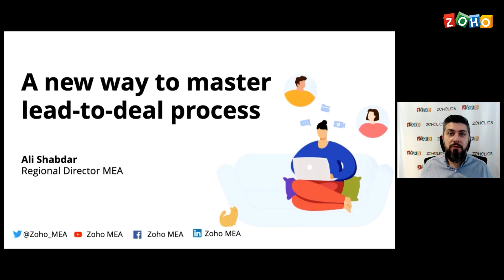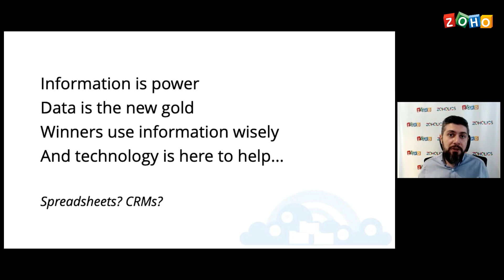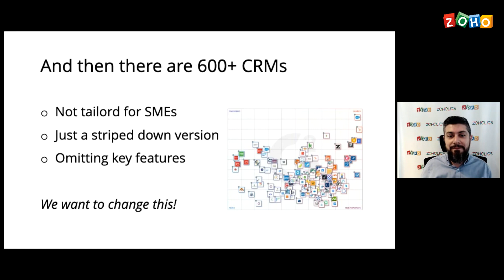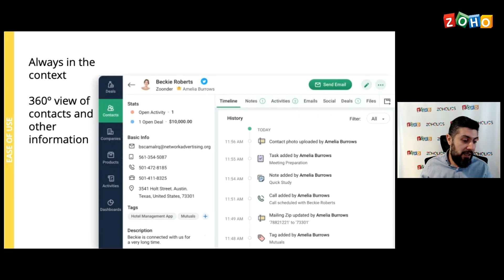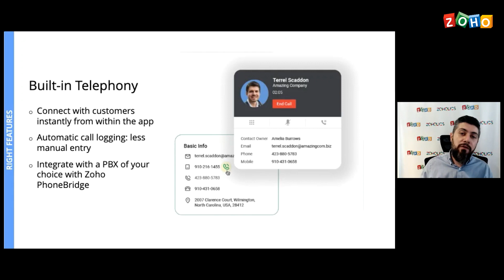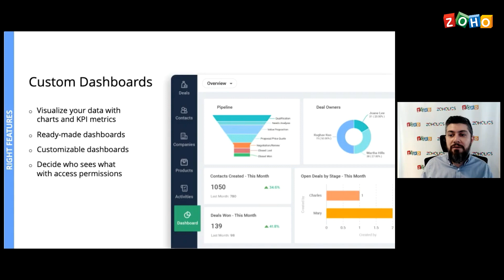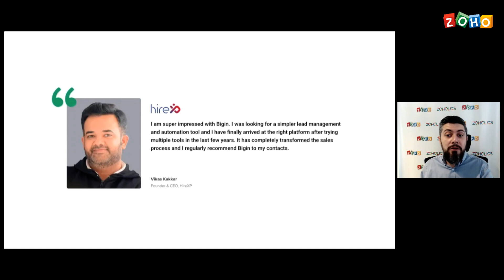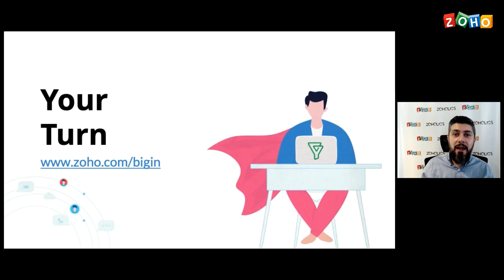Introducing Bigin — a pipeline-centric CRM crafted for small businesses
At Zoho, we believe that every business deserves a CRM, no matter their size. We built an exclusive solution for small businesses — Zoho Bigin.

Ali Shabdar, Regional Director, Zoho, touches on the pain points of small businesses and the need for an exclusive CRM, and how Zoho Bigin is built to help automate everyday sales funnels for them.